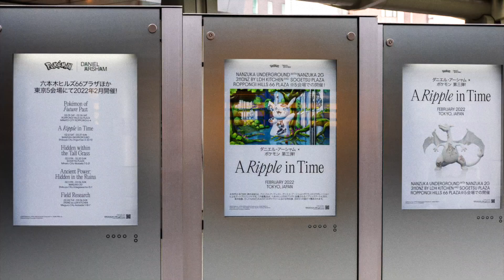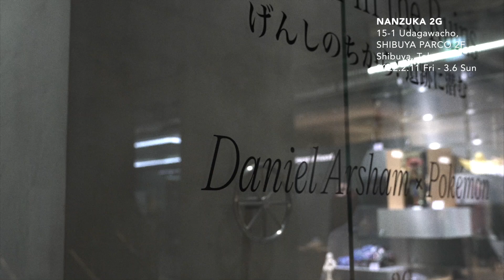Dori Sakurada meets Daniel Arsham × Pokémon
現代美術家のダニエル・アーシャムさんとポケモンの展覧会「A Ripple in Time / 時の波紋」の全5会場を、桜田通が周るツアーガイドを公開！

桜田通とダニエル・アーシャムさんの対談の様子も要チェック！